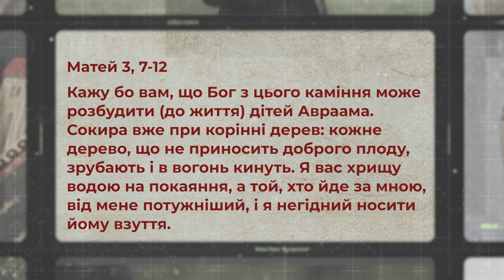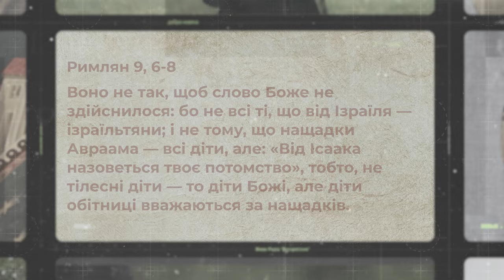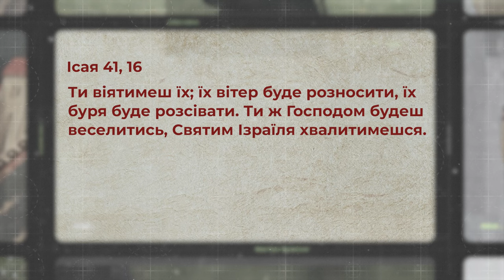Жорсткі слова Івана Хрестителя. Матей 3, 7-12 | Святе Письмо з о. Євгеном Станішевським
❓Чому Іван Хреститель називав фарисеїв та садукеїв «гадюче поріддя»? Що означають його слова про втечу від «наступаючого гніву» та про дітей Авраама, яких Бог може розбудити до життя навіть з каміння?

Отець Євген Станішевський роздумує над Євангелієм від Матея у вівторок, 5 листопада, о 19:00

Поширюйте відео!

Україна молиться!